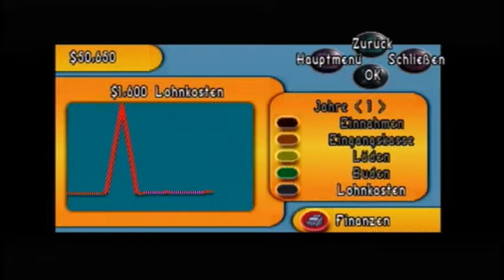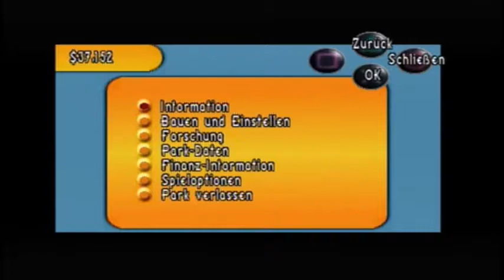THEME PARK WORLD (PS1) [German] #016 - Mein wahrscheinlich größter gebauter Park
FOLGENBESCHREIBUNG

Mein Park ist schon so groß, aber nur, weil ich diesmal nicht alles gleich in den Anfangsbereich reinqutesche, sondern ich baue diesmal sehr lange Wege und baue denn dort die ganzen Attraktionen etc. Selbstverständlich kommen auch immer Gebäude dazu.

LET'S PLAY THEME PARK WORLD

ZUM SPIEL

Theme Park World ist ein Wirtschaftssimulations Spiel ab 6 Jahren. Dieses Spiel wurde von die Entwickler Bullfrog Productions entwickelt und wurde von Electronic Arts und Feral Interactive und veröffentlichten das Spiel im Jahre 1999 für die PlayStation, PlayStation 2, Microsoft Windows und Mac OS. Mac OS wurde von Feral Interactive veröffentlicht.